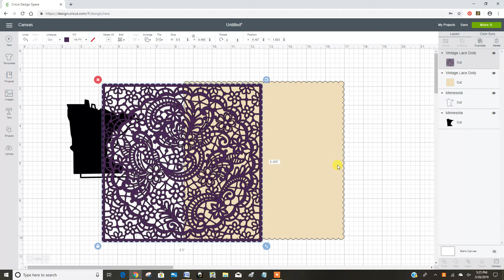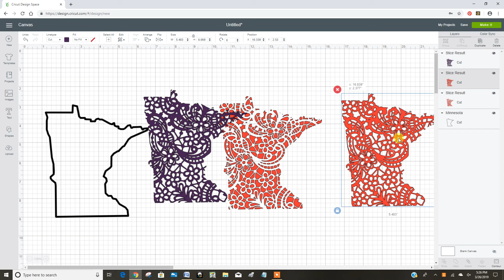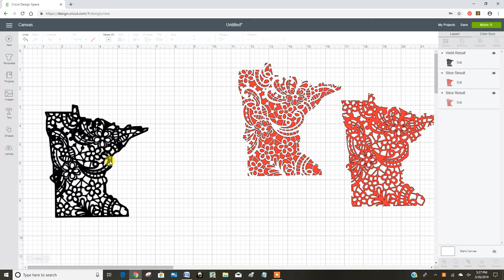Mandala or Lace State Image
This video will show you how you can create a mandala or lace state image in Cricut Design Space

or join my Teach Me Cricut Design Space Facebook Group